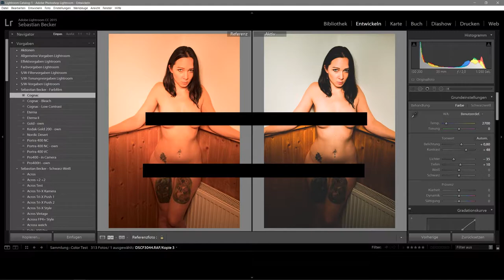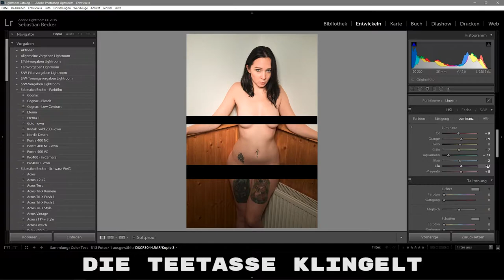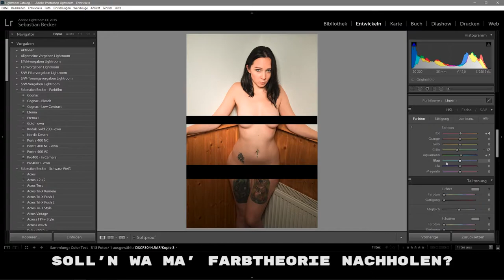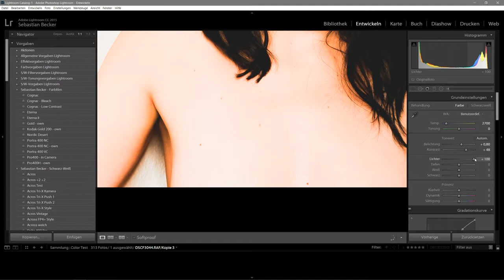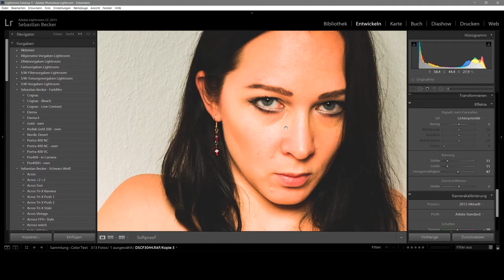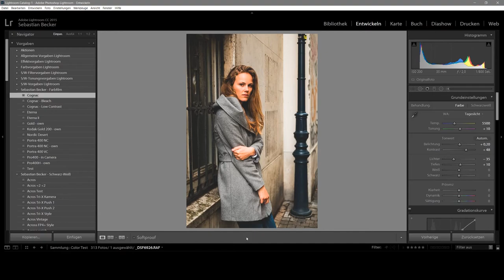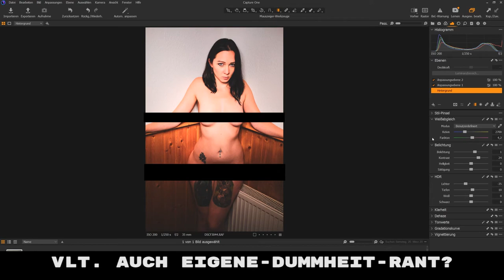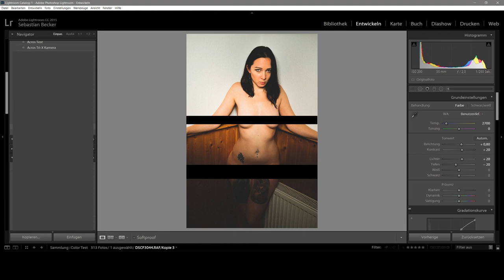Digitaler Filmlook - Das komplett (un)professionelle Tutorial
Fragen, Vorschläge, Wünsche oder Anregungen? Ab in die Kommentare. Wenn ihr andere Looks sehen wollt, lasst es mich wissen!
Falls euch der kleine Look gefällt und ihr ihn nachbaut, feel free to tag me. Bin gespannt was ihr draus zaubert. Vlt. machen wir dazu einen Hashtag?

Kapitel:
0:00 Intro
2:00 Bildlook in Lightroom
23:52 Kleine Detour in Photoshop Express
24:41 Zurück in Lightroom
26:30 Weitere Bildbeispiele
29:36 Bildlook Adaption in Capture One
37:30 Meine 5ct zu Lightroom v. Capture One
37:56 Outro

Working Machine:
CPU: Intel i7 6700K
GPU: Gigabyte Geforce GTX 1070 G1
Mainboard: MSI Z170a Gaming M3
RAM: 32GB G.Skill Ripjaws V
CPU Cooling: Alpenföhn Brocken Eco
PSU: Be Quiet! Dark Power Pro 8 650W

*Keine Haftung für Links von Drittanbietern.